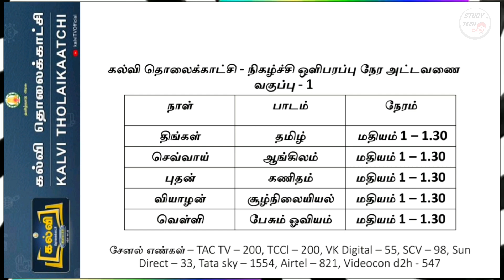1-10th Std KalviTv📺 All Subjects New Time Table Schedule 2021-2021🔥 | @kalvitvofficial😍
1-10 வகுப்பு வாரியான கல்வி தொலைக்காட்சி நிகழ்ச்சி ஒளிபரப்புக் கால அட்டவணை 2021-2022

🌏PDF WEBSITE CREDIT  : Kalvithugal.blogspot.com

✍ Vidio Credit  : Kalvi Tholaikatchi/ கல்வித்தொலைக்காட்சி

●10th தமிழ் Kalvi TV Videos Collection 2021-22

●10th தமிழ் Q & A Kalvi TV Videos Collection 2021-22

●10th தமிழ் Sign language Kalvi TV Videos Collection 2021-22

கல்வித் தொலைக் காட்சி - நிகழ்ச்சி் நிரல் புதிய அட்டவணை. 6 - 8 வகுப்புகள்

1.30 PM - 2:00 PM
திங்கள் VIII - TAMIL
செவ்வாய் VIII - TAMIL
புதன் VIII - TAMIL
வியாழன்  VIII - TAMIL
வெள்ளி VIII - TAMIL

2.00 PM - 2:30 PM
திங்கள் VIII-
ENGLISH
செவ்வாய் VIII -
ENGLISH
புதன் VIII -
ENGLISH
வியாழன் VIII -
ENGLISH
வெள்ளி VIII -
ENGLISH

2.30 PM - 3:00 PM
திங்கள் VII - TAMIL
செவ்வாய் VII - ENGLISH
புதன் VII - MATHS
வியாழன் VII - SCIENCE
வெள்ளி VII - SOCIAL
SCIENCE

3.00 PM - 3:30 PM
திங்கள் VIII - MATHS
செவ்வாய் VIII - MATHS
புதன் VIII - MATHS
வியாழன் VIII - MATHS
வெள்ளி VIII - MATHS

3.30 PM - 4:00 PM
திங்கள் VIII -
SCIENCE
செவ்வாய் VIII -
SCIENCE
புதன் VIII -
SCIENCE
வியாழன் VIII -
SCIENCE
வெள்ளி VIII -
SCIENCE

4.00 PM - 4:30 PM
திங்கள் VI - TAMIL
செவ்வாய் VI - ENGLISH
புதன் VI - MATHS
வியாழன் VI - SCIENCE
வெள்ளி VI - SOCIAL
SCIENCE

4.30 PM - 5:00 PM
திங்கள் VIII - SOCIAL
SCIENCE
செவ்வாய் VIII - SOCIAL
SCIENCE
புதன் VIII - SOCIAL
SCIENCE
வியாழன் VIII - SOCIAL
SCIENCE
வெள்ளி VIII - SOCIAL
SCIENCE

K A L V I  📺 T H O L A I K A T C H I

💠Kalvi TV Officially YouTube Channel / @kalvitvofficial

All Copyright Reserved- @kalvitvofficial

Website Credit  : Kalvithugal

▣━━━◤ STT◢━━━▣

🌍Social Profile 🌎